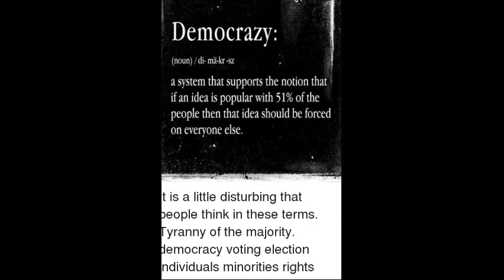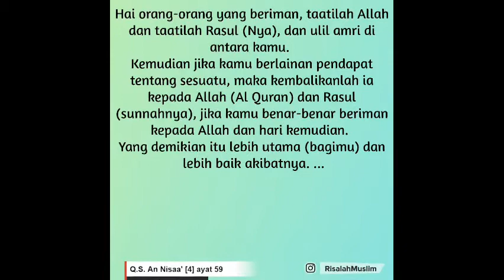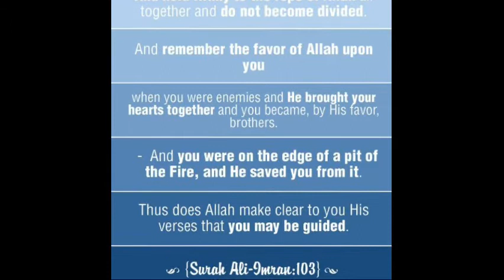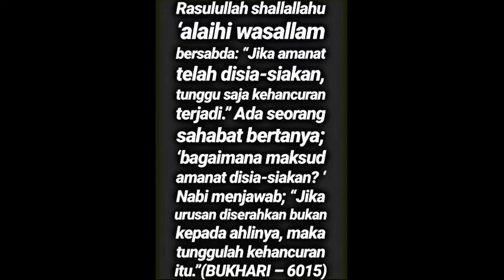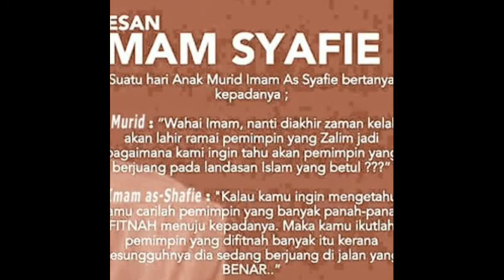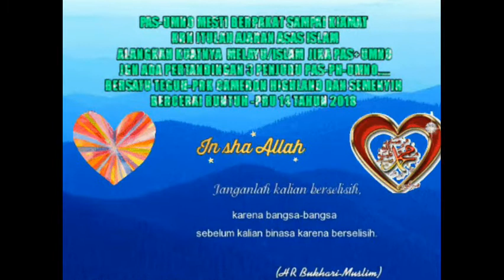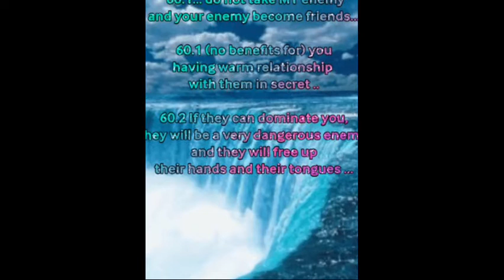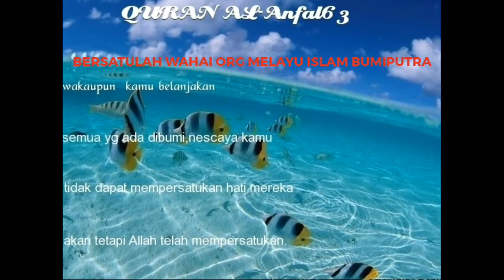SALAM PERPISAHAN BUAT PM TERBAIK TSMY ‑ Made with FlexClip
SEMUGA YDPA MENGANGKAT ISMAIL SABRI SEBAGAI PENGGANTI
MUSIC IN THIS VIDEO-Ancient Arabian Music Quicksand